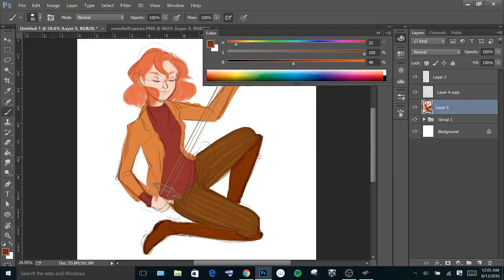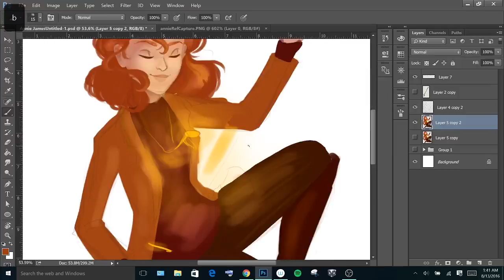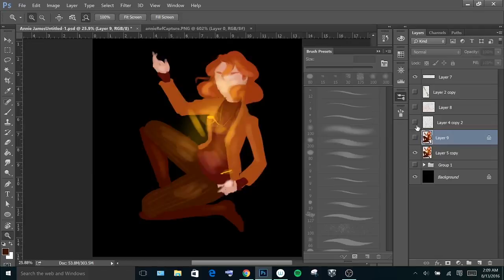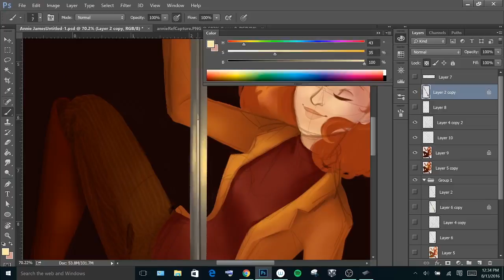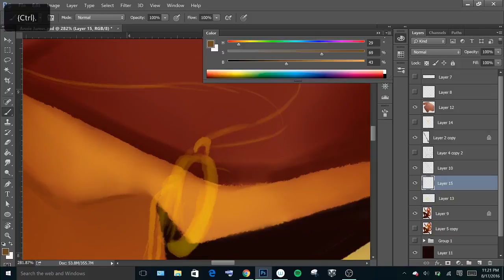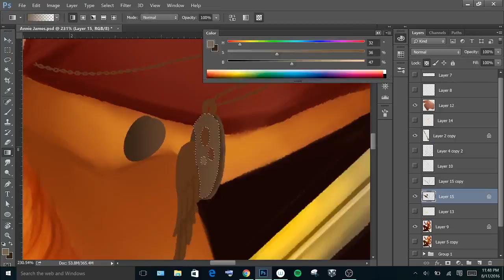Annie James: Digital Painting Timelapse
This was done on Adobe Photoshop CS6 I believe on a Wacom Cintiq Companion 2.